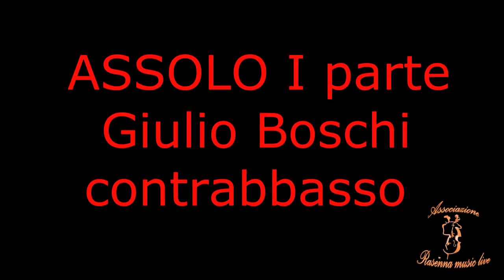Concerto Assolo I parte (contrabbasso) intro e impro jazz da suite pizzicata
Il Concerto Assolo nasce per l'Università popolare di Rosignano Solvay il 18 marzo 2018; Giulio Boschi ha dedicato il primo tempo del concerto al  contrabbasso solo, che è costituito dalla Jazz suite pizzicata, di cui è qui pubblicata l'intro; il secondo tempo è dedicato al pianoforte